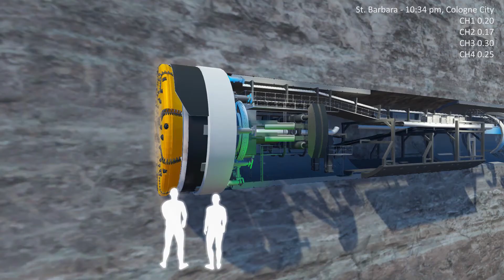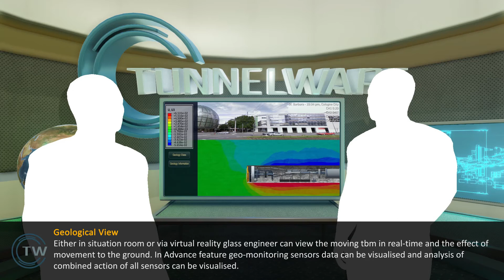Tunnelware Product Demo